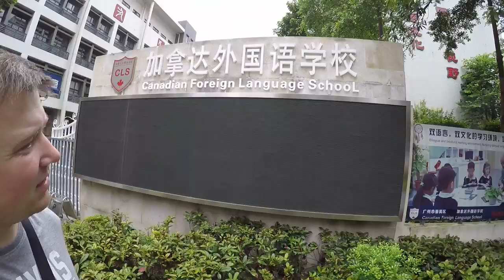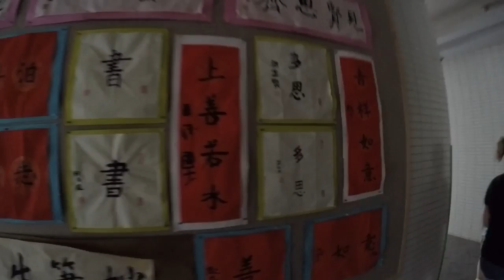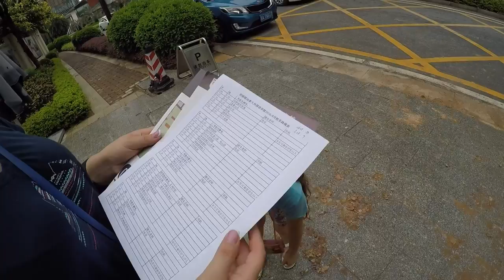Школа в Китае. Канадская языковая школа в Гуанчжоу. Устраиваем ребенка в школу.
Canadian Foreign Language School
Сайт школы clsgz.cn